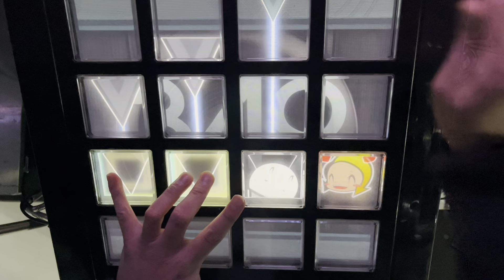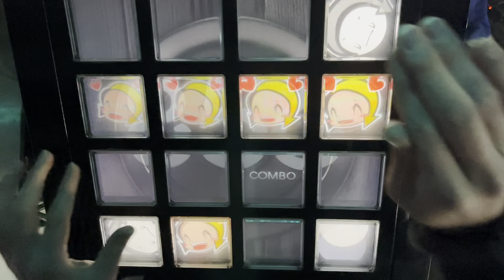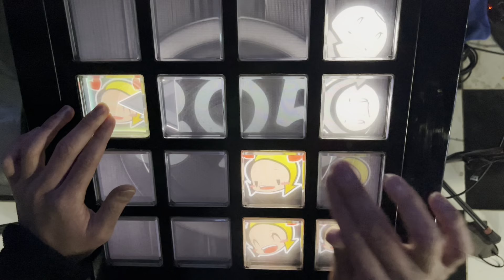【jubeat Ave.】Daily Lunch Special [2][EXT] EXC(60fps)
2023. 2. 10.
두시간 내내 개고생하다가 막차 30분남기고 겨우엑설... 아진짜힘들었다